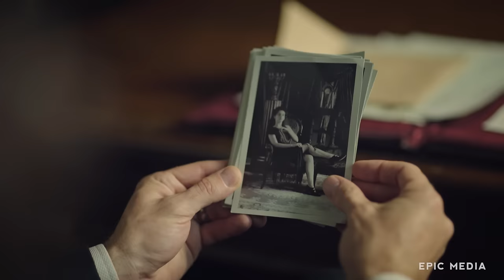ВОСКРЕСЕНСКИЙ / Трейлер. Исторический детектив / СМОТРИТЕ на EPIC+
Русский исторический детектив ВОСКРЕСЕНСКИЙ сериал смотреть онлайн
Санкт-Петербург, 1912 год. Прогресс нового века наступает, однако, человеческая натура не меняется вместе с прогрессом – все так же люди лишают жизни друг друга, иногда – самыми жуткими и невероятными способами. Каждый раз, когда столичная полиция, вместе со всем своим современным оборудованием – а ведь есть уже и дактилоскопия, и многое другое, не может справиться с очередным жутким убийством, на помощь зовут светило хирургии 40-летнего профессора медицины Воскресенского. Дела, которые расследует Воскресенский на протяжение восьми серий – самые необъяснимые и страшные. Но серию за серией, дело за делом, Воскресенский доказывает, что за необъяснимыми преступлениями стоят вполне реальные убийцы, которые не могут сдержать темные стороны своих желаний – и это, увы, вполне в человеческой натуре.

В ролях:
Юрий Колокольников, Максим Лагашкин, Андрей Назимов, Вильма Кутавичюте, Антон Хабаров